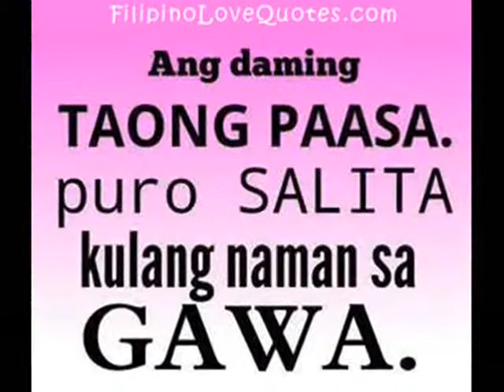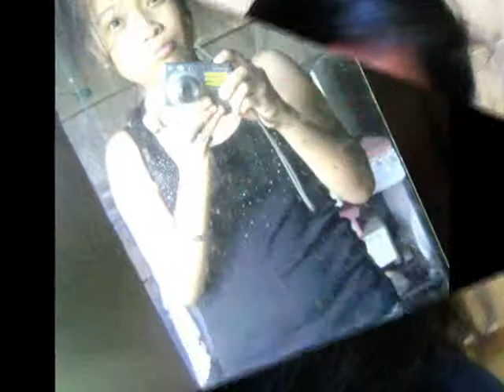fixing of broken heart (rap)